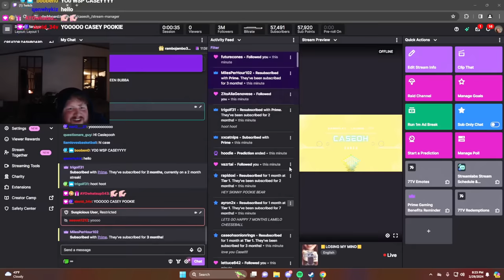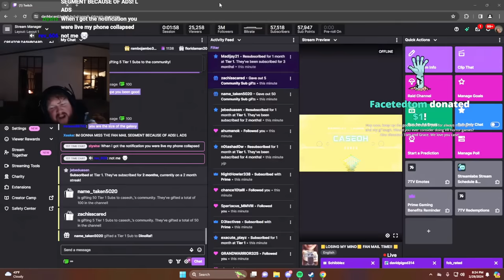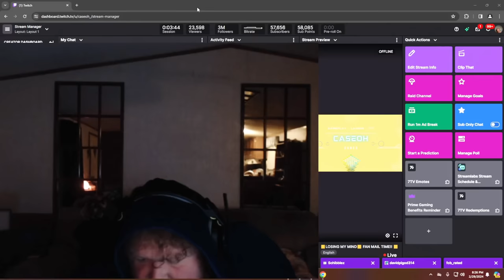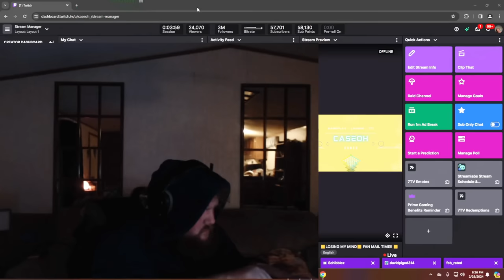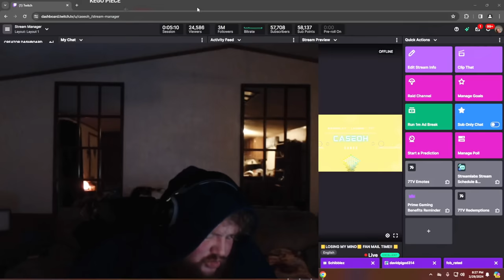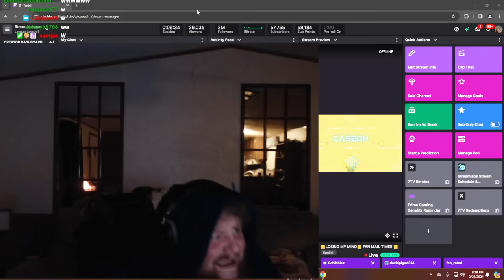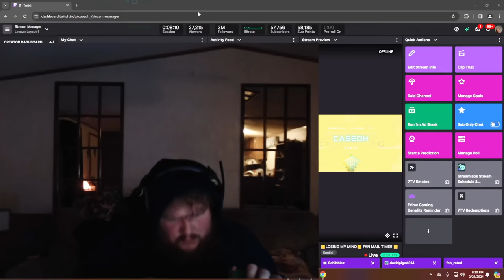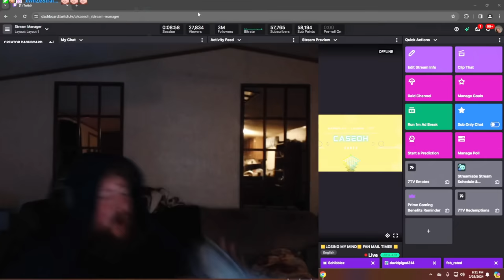CaseOh Opens Outrageous FAN MAIL